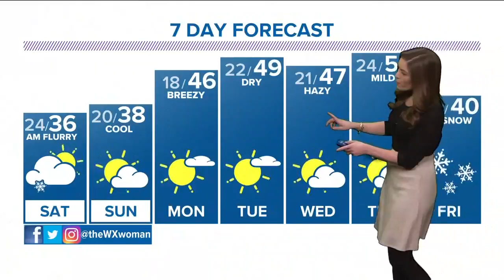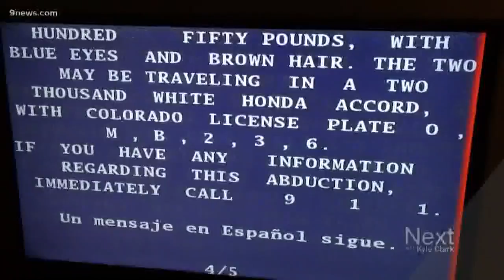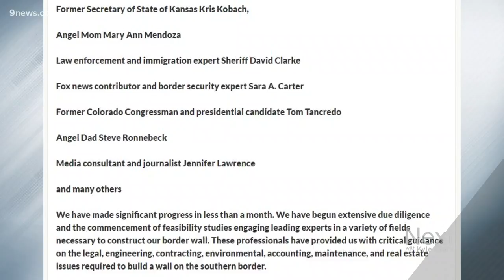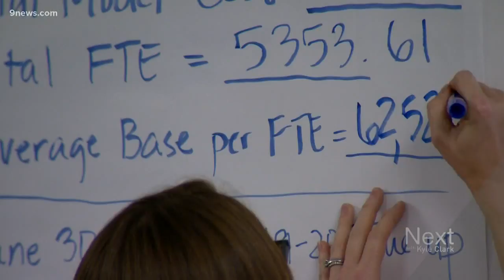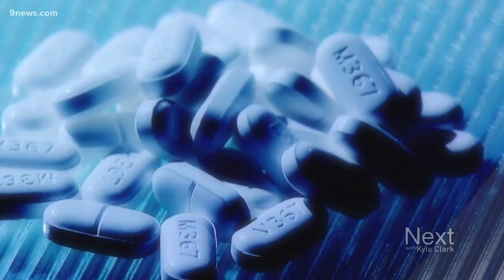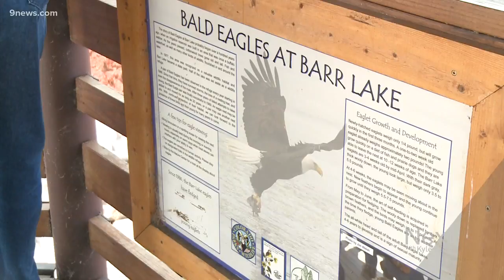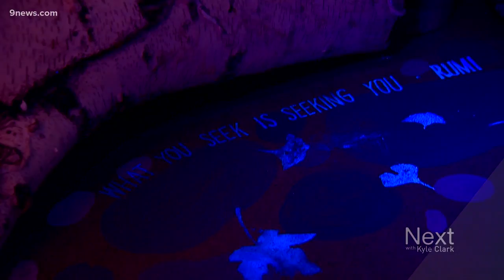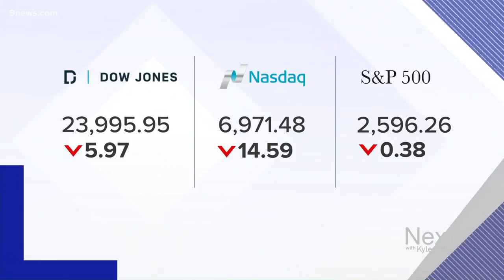Next with Kyle Clark full show (1/11/2019)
Watch the full Next with Kyle Clark show from Friday, January 11.

9NEWS (KUSA) is located in Denver, Colorado.